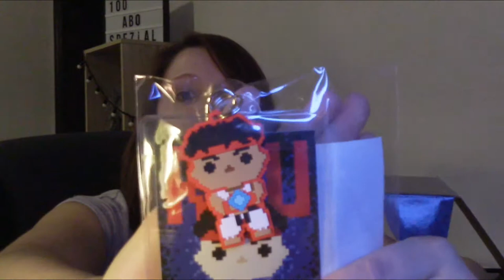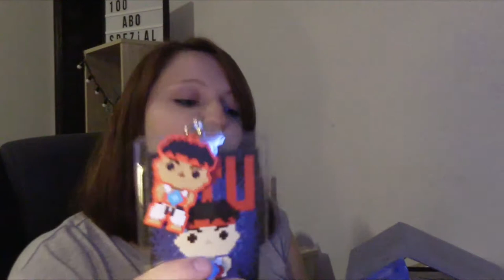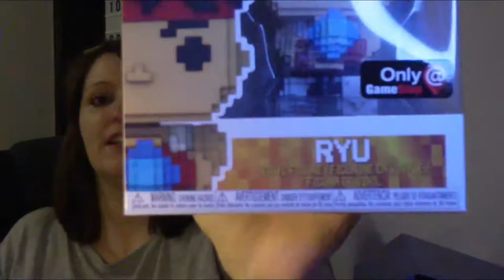Mein erstes Unboxing / Funko Mistery Box Black Friday Edition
Ich habe mal was für euch ausgepackt, zum Test bevor die MyCouchBox kommt. VIel Spass